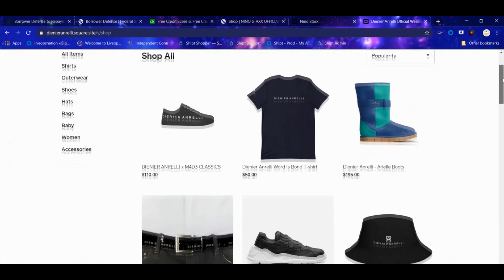Unboxing the new "Arielle" Boots by Dienier Anrelli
In this video, we unbox the brand new royal blue and aqua "Arielle's" by Dienier Anrelli. Get you a pair now on dienieranrelli.com